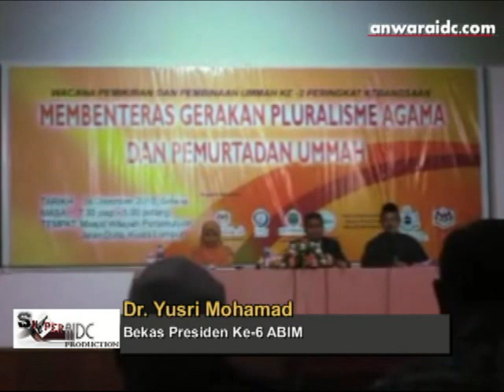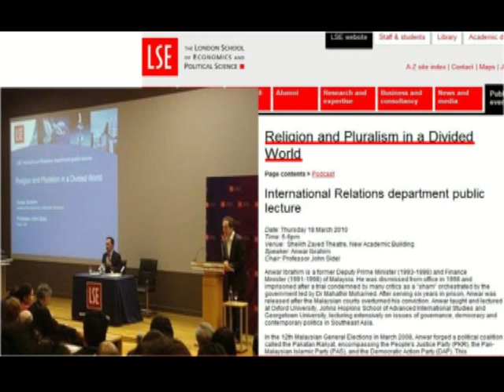Anwar Diberi Amaran NGO Islam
Ucapan Anwar Ibrahim bercanggah dengan akidah Islam